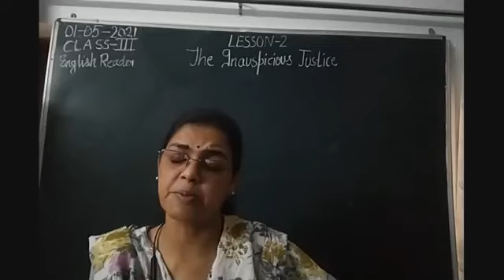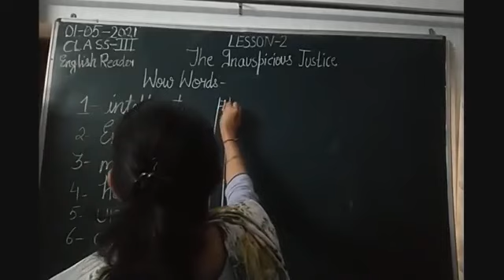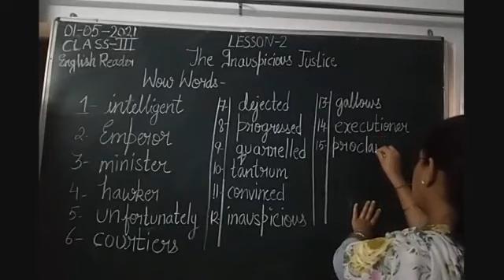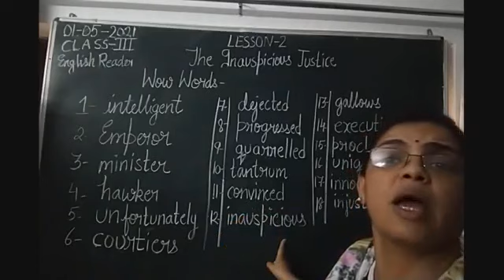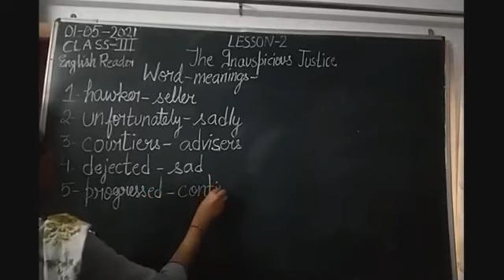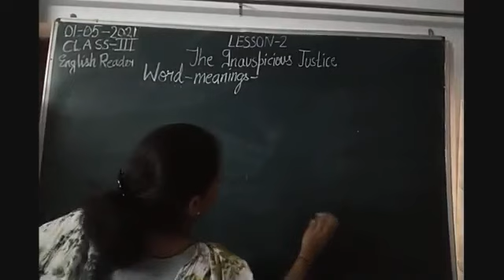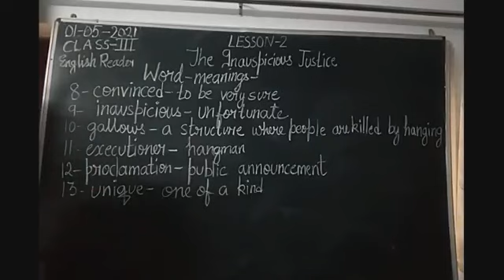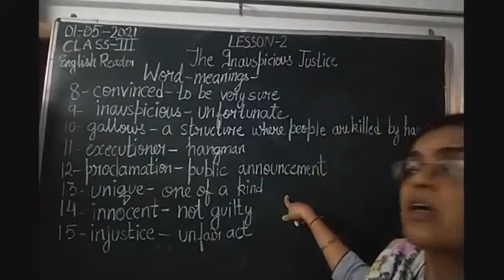Class III English 01-05-2021 by Mrs Nandini Singh English Reader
Class III, English for 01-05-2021 by Mrs Nandini Singh on English Reader Lesson-2"The Inauspicious Justice"Part-I